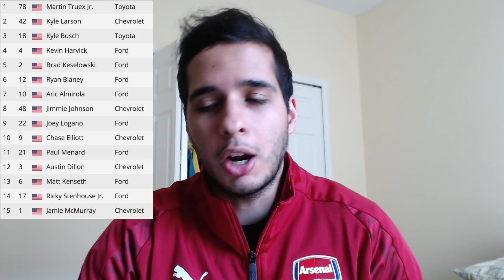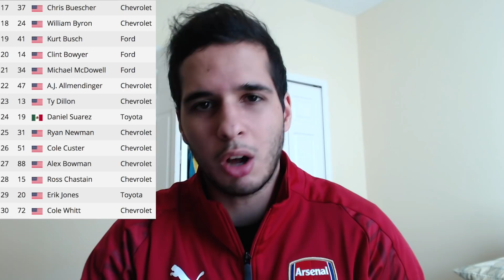2018 NASCAR At Pocono Post Race Review